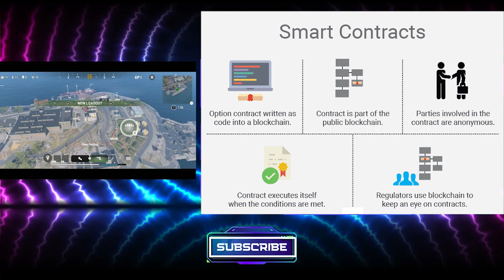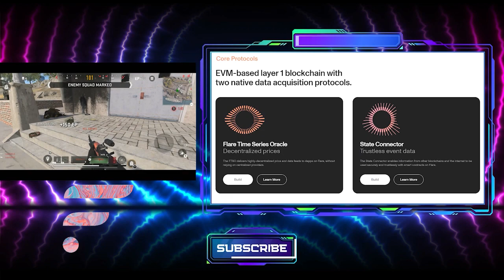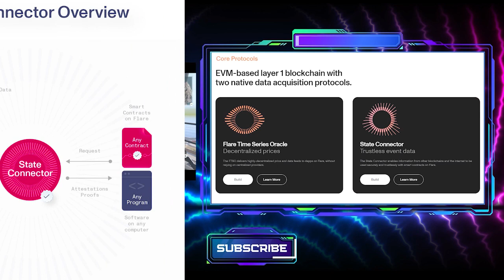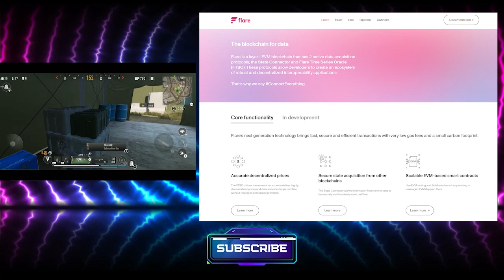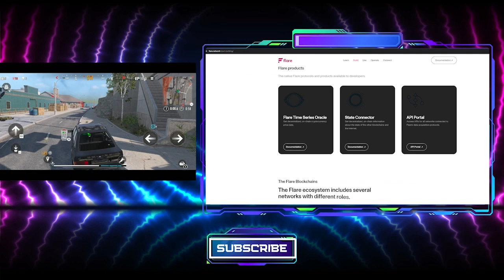Flare Network Introduction - The Future of Data on Blockchain [Hurry Up Before It's Too Late]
Welcome to Saavage Gaming, the channel where I share my passion for gaming, blockchain, tech and software tips. I'm Edd Saavage, your host and gamer in this journey.

In this playlist, I'm going to explain what Flare network is and why it matters for the blockchain industry. Flare network is a layer 1 blockchain that enables smart contracts and data acquisition from other chains and the internet. Flare network is designed to be interoperable, scalable, and secure, allowing developers to create applications that use real-world data in a decentralized way.

I will show you how Flare network works, what are its features and benefits, how to use its native token FLR, and what are some of the projects and use cases that are being built on Flare network. I will also share with you my insights and opinions on Flare network's potential and challenges.

If you are interested in learning more about Flare network and how it can change the blockchain landscape, then this playlist is for you.